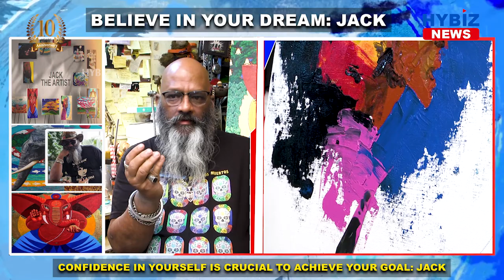Jack The Artist | Exclusive Interview | Hybiz Tv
Jack is an artist who believes that confidence and will power is the key to achieve dreams and never give up on them. His mantra is to keep trying till he succeeds and he has a positive approach towards life saying that things can only get better if you try. Jack shared his thoughts and how he became a full-time artist during the lockdown from somebody who never had it in his wish list.